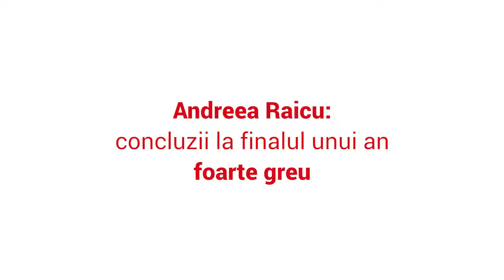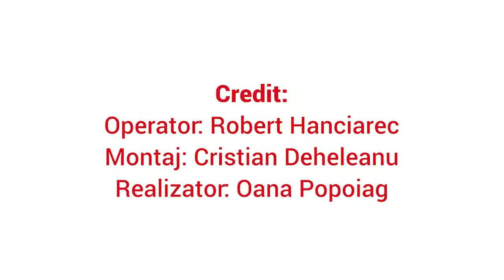Andreea Raicu a elucidat misterul unui an greu și ne-a spus cum stă acum cu sănătatea